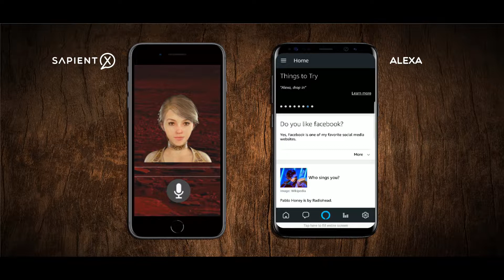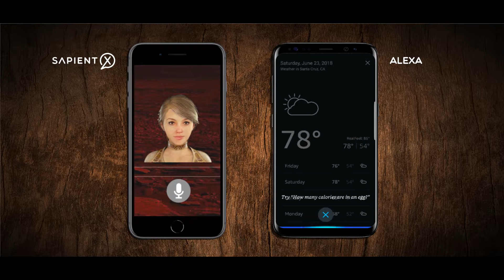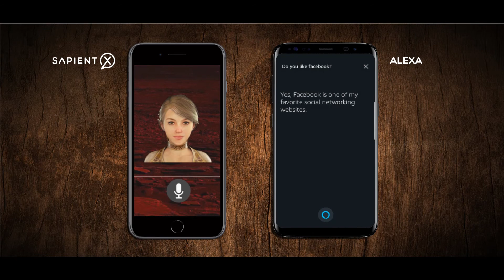SapientX vs Alexa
SapientX makes Conversational AI software that outperforms all of the big boys because it was built, from the ground up, to understand normal conversation and to respond like your best friend. See how our science fiction character, Alaira, stacks up against Alexa..